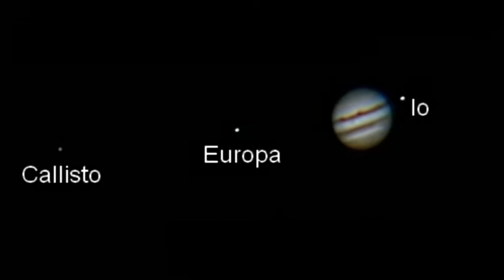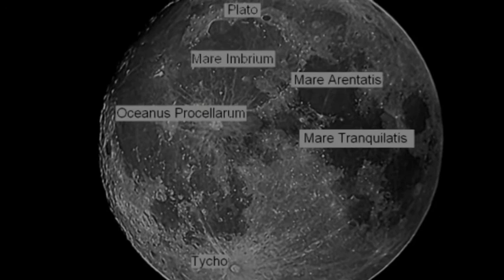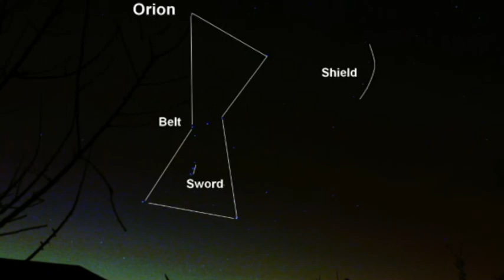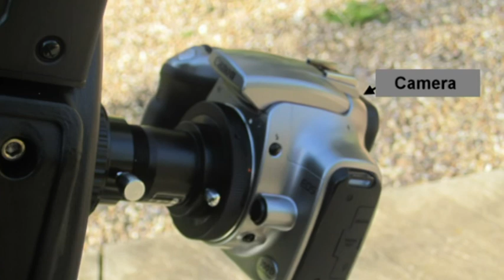Astronomy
Stars, planets and the sun..